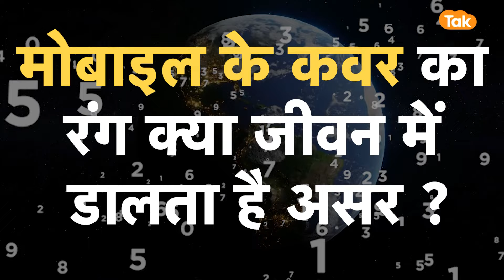Numerology की दुनिया का क्या है सच, कैसे नंबर करते हैं जीवन को प्रभावित | Astro Tak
अंक ज्योतिष भी एक तरह से ज्योतिष शास्त्र की तरह व्यक्ति के भविष्य के बारे में गणना करता है। अंक ज्योतिष में अंकों की मदद से व्यक्ति के भविष्य के बारे में जानकारी दी जाती है। हिंदी में इसकी गूढ़ विद्या को अंक शास्त्र और अंग्रेजी में न्यूमेरोलॉजी कहते हैं। वास्तव में अंकज्योतिष में नौ ग्रहों सूर्य, चन्द्र, गुरू, यूरेनस, बुध, शुक्र, वरूण, शनि और मंगल की विशेषताओं के आधार पर गणना की जाती है। इन में से प्रत्येक ग्रह के लिए 1 से लेकर 9 तक कोई एक अंक निर्धारित किया गया है, जो कि इस बात पर निर्भर करता है कि कौन से ग्रह पर किस अंक का असर होता है...